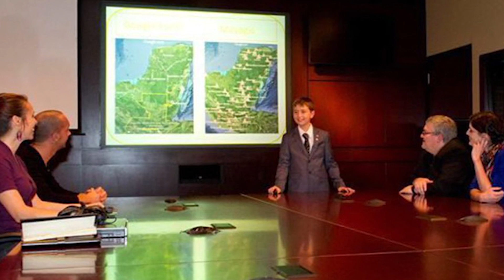A Lost Mayan City? & Georgia Tech's AI TA | SYSK Internet Roundup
A young French-Canadian kid thought he found a lost Mayan city, but it turned out to be a corn field. Plus, a professor at Georgia Tech created a TA powered by AI and students didn't notice.